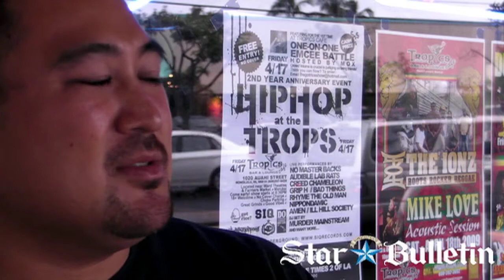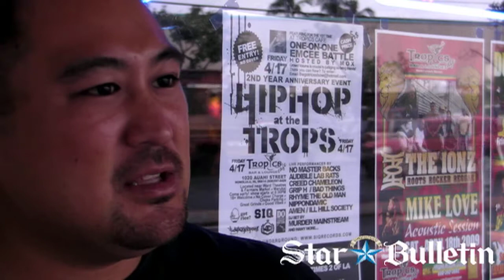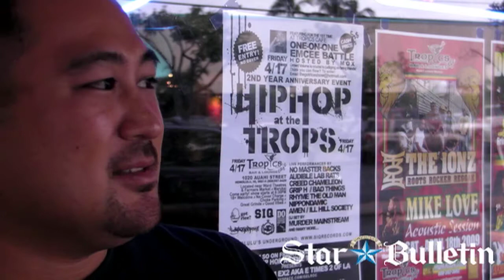Five Minutes With: DJ Bone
The Honolulu Star-Bulletin's Jason Genegabus speaks with Justin "DJ Bone" Kaneshiro, local promoter and host of the two-year anniversary of "Hip-Hop at the Trops" at Tropics Diner on April 17, 2009.